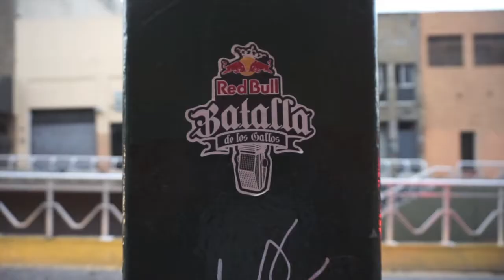Misael paints in guadalajara/ street art vlog #8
Misael piants a barber shop in guadalajara . i don't usually share my commercial work but i had fun painting this place, i went a month before to start up all the sweet hip hop stuff on the interior of the building. don't have much street art in gdl but ima have to make it back more often and drop some of my own work . the trip from puerto vallarta was smoother this time around